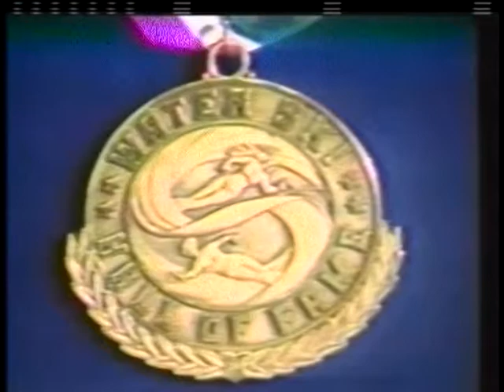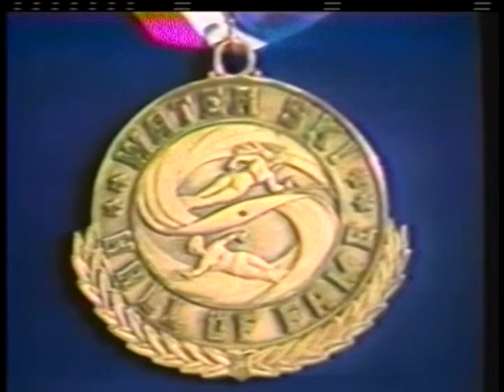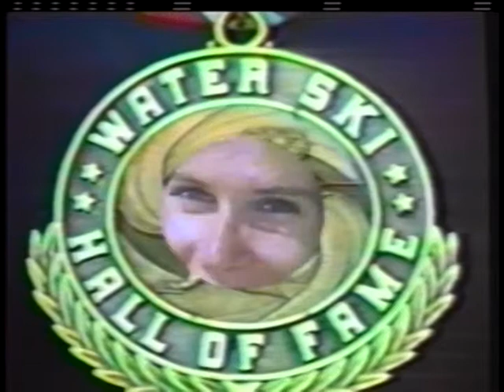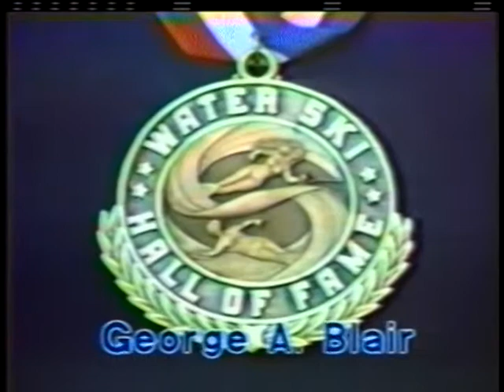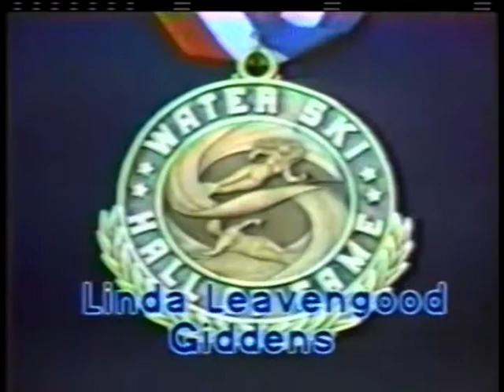1993-1991 AWSEF Hall of Fame Inductees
1993 AWSEF Hall of Fame inductees' clips. Tommy Bartlett, Bill Barlow Jr, Cindy Todd. 1992 H. Stew McDonald, Nancie Rideout Robertson
1991 George Blair, Linda Leavongood Giddens